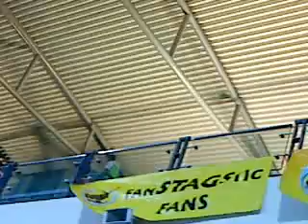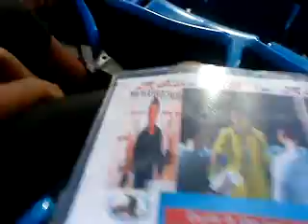AFC 2011 Tampines rovers(Singapore) vs Muang Thong United(Thailand)1-1.